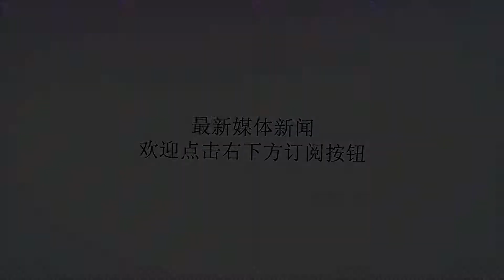上海有家孤独咖啡馆 陪店员聊天就能免单 星星的孩子在成长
谢谢！上海有家名为“爱咖啡”的咖啡馆，顾客只要陪咖啡师聊天就能免单，还欢迎顾客找茬。据悉，这里的工作人员，都是自闭症患者，顾客则是志愿者。这群星星的孩子，在工作中学着成长。"爱咖啡"负责人说，希望他们能越来越好地沟通，找到属于自己的人生。今年4月2日正逢“世界自闭症日”十周年，也是这家店正式揭牌开业的日子。这是一家特殊的咖啡店，但来过这里的“客人”都说这里的服务质量最少最少也要打7分。这家店每天只营业4个小时，从上午11：30至下午15：30。但每天客流量保持在30人左右，店内时常被挤得座无虚席。走进店内你会感受到店员们真挚又热情的欢迎，他们单纯无邪。每一杯咖啡口感都细腻爽滑。不管喝多少杯，质量都有保证。因为自闭症患者有一个特点当你让他们做一件事时，他们格外专注刻板，绝不偷懒耍滑，说几克咖啡豆就是几克，绝对一克不多，一克不少，该有的程序都严格遵守老师的叮嘱。他们执行力度非常高，因此在他们的严格操作下，使得每一杯咖啡都口感有保证。思维方式也很单向，一旦遇到到不懂或没有遇到过的问题，他们就会在自己的世界里无限重复。这个时候，就需要有人引导他，这也是创立这家咖啡店的初衷，希望孩子们能在这里与陌生人多交流，知道世界的复杂，增强各种应变能力，更好的融入社会。据悉，爱咖啡是由中国儿童少年基金会、上海市儿童基金会主办，并由上海曹鹏音乐中心承办，曹小夏是这间特殊咖啡店的发起者，在此之前曹小夏和父亲曹鹏已经花了10年时间，用音乐来帮助自闭症儿童改善病情。曹鹏是中国著名指挥家、音乐教育家，如今已经94岁的高龄，仍在为孩子们的恢复操心劳碌。